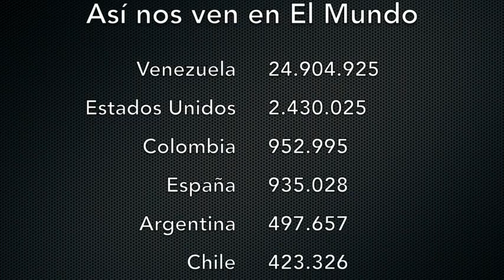Venezuela - Trabajadores de Hidrocapital protestaron frente al Ministerio Público - VPItv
Un grupo de trabajadores de la empresa estatal Hidrocapital protestaron frente al ministerio público exigiendo mejoras laborales y por la muerte de uno de sus compañeros por negligencia de sus superiores.